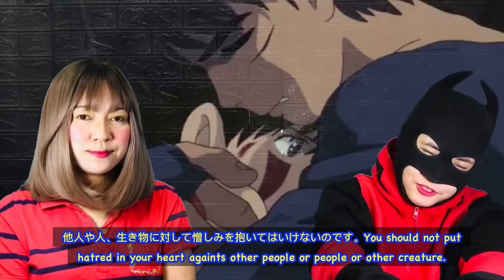First Reaction to もののけ姫 Princess Mononoke - Studio Ghibli Movie Part 2 【海外の反応】《日本語字幕付き》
に対するリアクション動画です。Princess Mononoke (Studio Ghibli Film)

Princess Mononoke (Japanese: もののけ姫, Hepburn: Mononoke-hime) is a 1997 Japanese animated epic historical fantasy film written and directed by Hayao Miyazaki and animated by Studio Ghibli for Tokuma Shoten, Nippon Television Network and Dentsu. The film stars the voices of Yōji Matsuda, Yuriko Ishida, Yūko Tanaka, Kaoru Kobayashi, Masahiko Nishimura, Tsunehiko Kamijo, Akihiro Miwa, Mitsuko Mori and Hisaya Morishige.

ダークナイト・リアクターズ」コーヒーを購入する

免責事項
 有料で提供される製品またはビデオの推薦には、ADSとして相応のタグが付けられます。

著作権に関する免責事項 1976年著作権法第107条に基づき、批評、コメント、ニュース報道、教育、学術、研究などの目的のために「公正使用」を認めています。フェアユースとは、著作権法で認められている、他の方法では侵害となる可能性のある使用方法です。非営利、教育、個人的な使用は、フェアユースに有利に働きます。

このビデオに含まれるすべてのコンテンツは、それぞれの所有者に帰属します。私たちは、このビデオで使用されている映像や音楽を所有していません。

権利者にフルクレジットを提供します。このビデオを削除したい場合は、私に知らせてください。

Thank you. 🙏🙂海外の反応